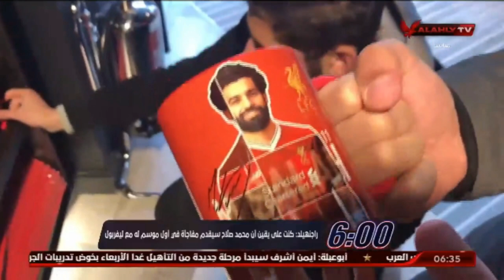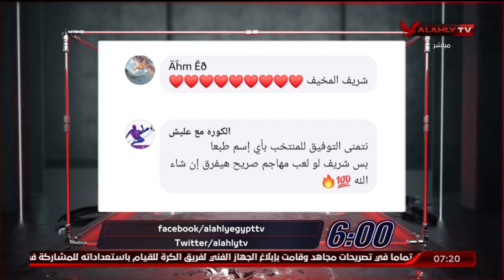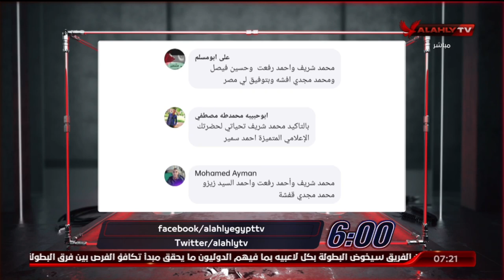الحلقة الكاملة | السادسة مع أحمد سمير | 14-12-2021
ضيف الفقرة
أسامة عرابي ـ نجم الأهلي السابق